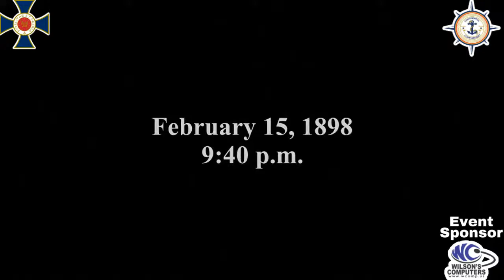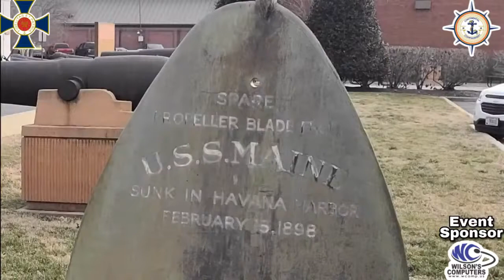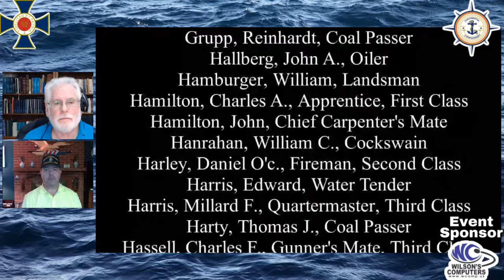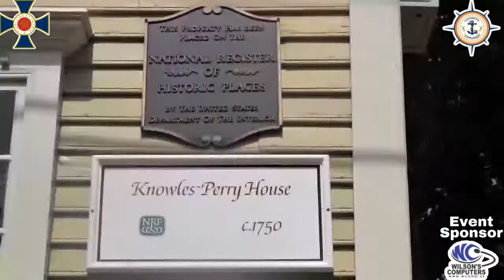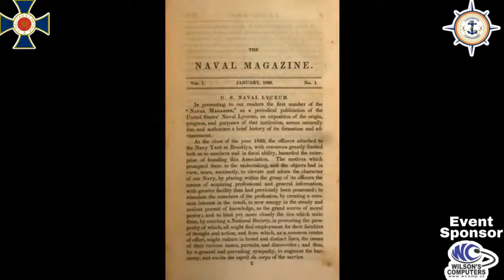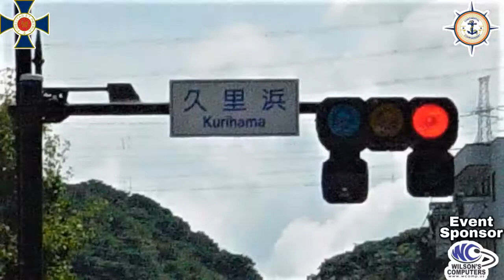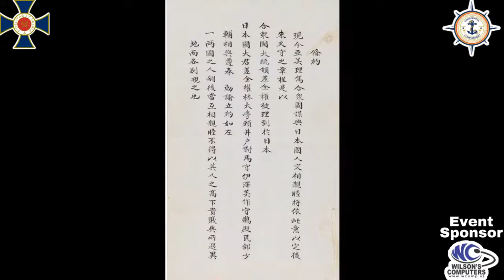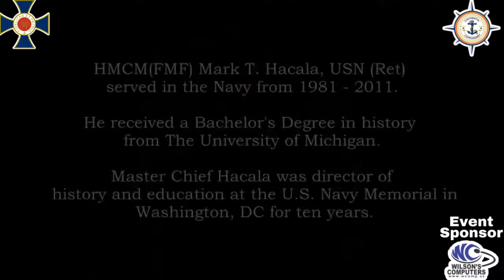Commodore Matthew Perry and the Legacy of the first US Treaty with Japan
MCPO Mark Hacala will be joining us to discuss: Commodore Matthew Perry and the Legacy of the first US Treaty with Japan, and the tragedy of the 1898 sinking of the Battleship Maine.